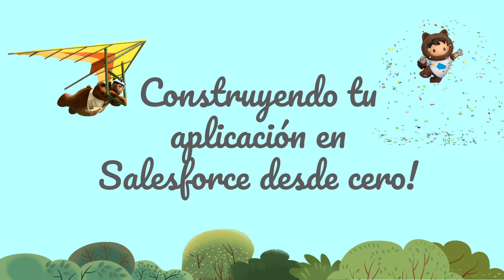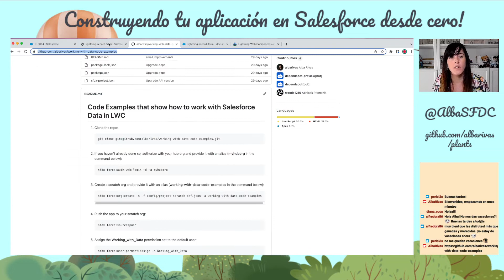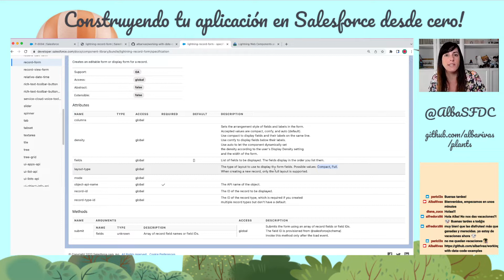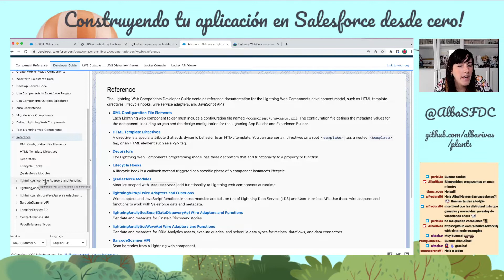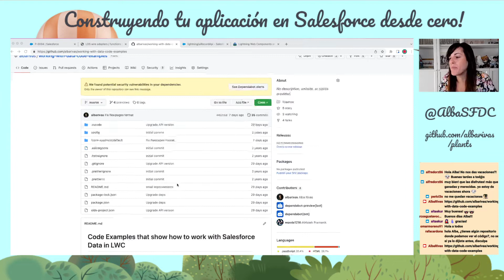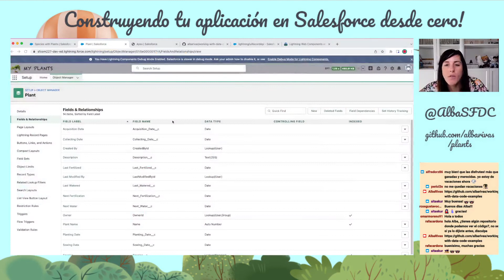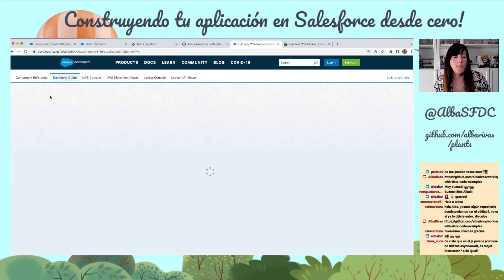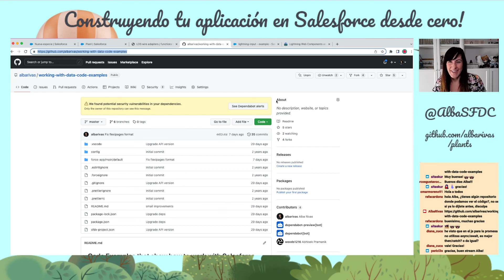CAP28 - LWC y datos de Salesforce, Forms, LDS, Apex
Serie para desarrolladores interesados en aprender Salesforce. Iremos creando una aplicación en Salesforce poco a poco, desde 0. En este capítulo:

00:00 Comienzo!
05:15 Intro del capítulo
10:23 Repositorio con opciones para trabajar con datos de Salesforce
13:10 lightning-record-form
22:37 lightning-record-view-form y lightning-record-edit-form
33:38 wire adapters y funciones del Lightning Data Service
46:05 Apex
50:25 Creación del componente que crea una planta con su especie de forma transaccional

NOTA: conseguí hacer el componente que crea mixed records con LDS functions más eficiente (con menos código), utilizando lightning-record-edit-form. Aquí lo tenéis